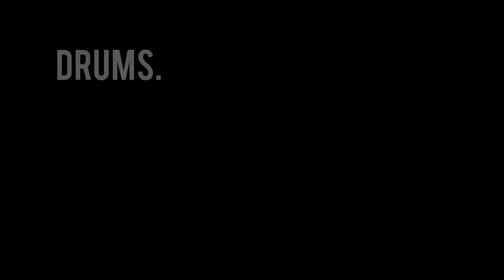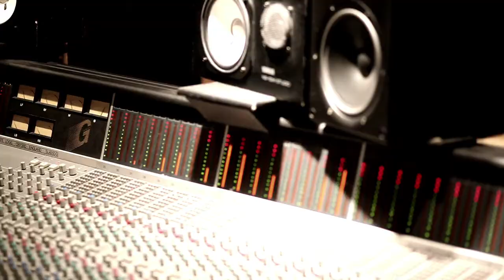This Or The Apocalypse Studio Blog #2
This or the Apocalypse recording their new album at Spin Studios in New York with Josh Wilbur and Chris Adler